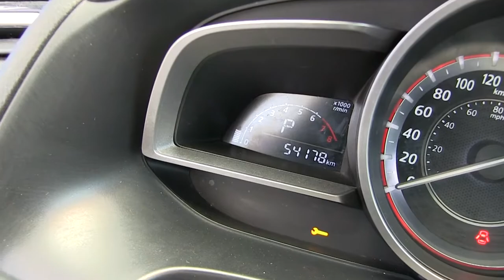Mazda / 3 / 2015/ M223722